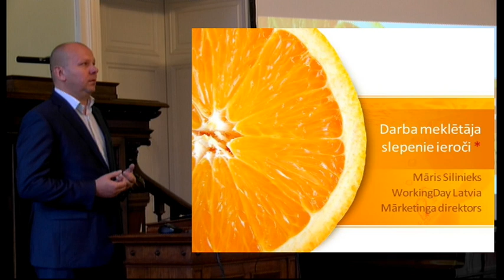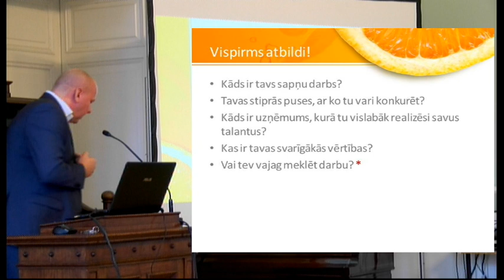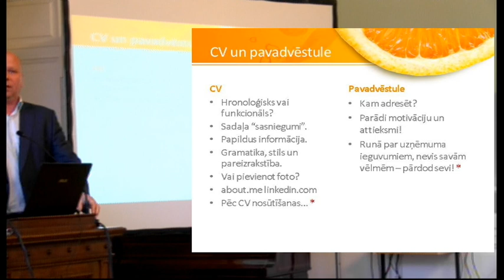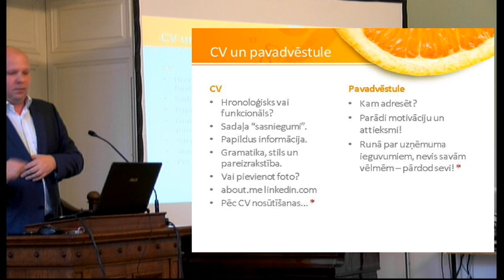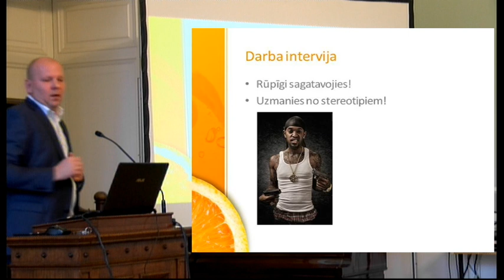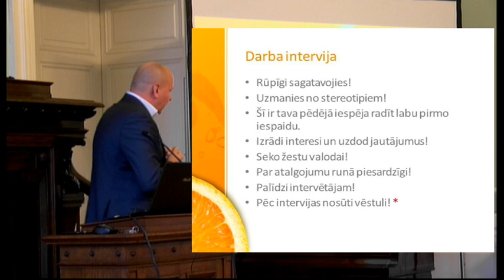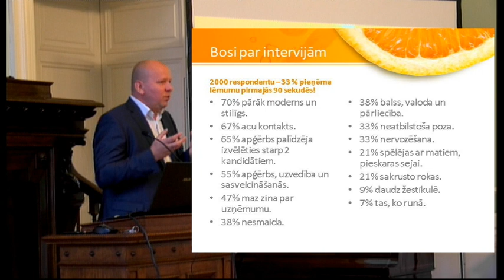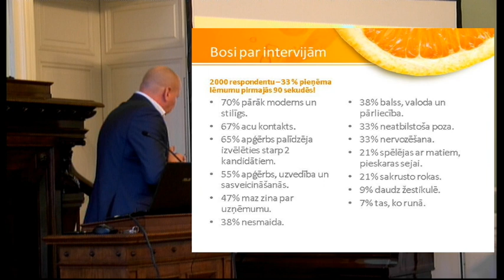KID 2014 eksperta lekcija "Darba meklētāja slepenie ieroči"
Latvijas Universitāte Karjeras iespēju dienas 2014 eksperta Māra Silinieka lekcija "Darba meklētāja slepenie ieroči".